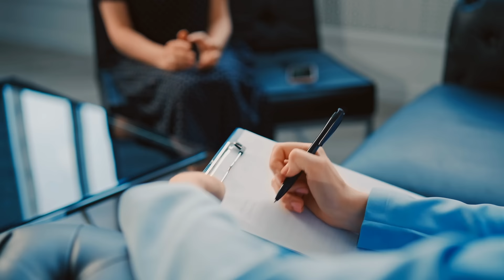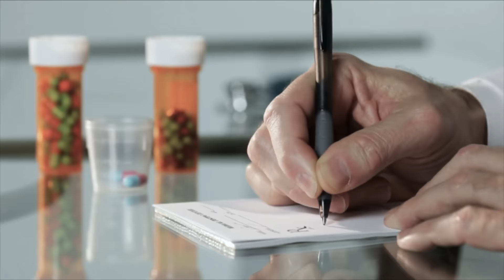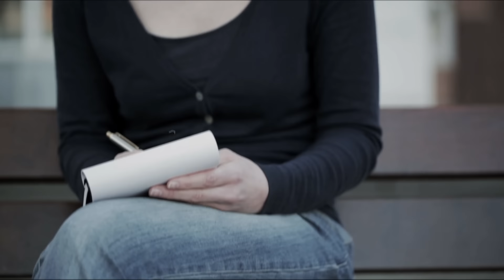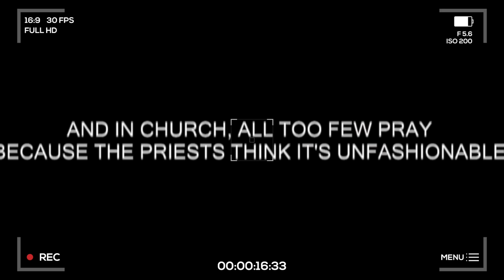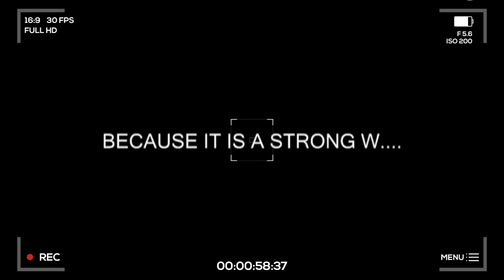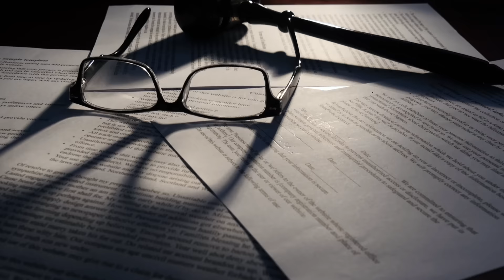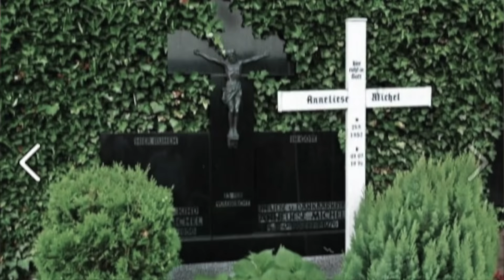The True Story of The Exorcism of Emily Rose | Demonic Possession of Anneliese Michel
" Anna Elisabeth "Anneliese" Michel (21 September 1952 – 1 July 1976) was a German woman who underwent 67 Catholic exorcism rites during the year before her death. She died of malnutrition, for which her parents and priest were convicted of negligent homicide. She was diagnosed with epileptic psychosis (temporal lobe epilepsy) and had a history of psychiatric treatment that proved ineffective.  When Michel was 16, she experienced a seizure and was diagnosed with psychosis caused by temporal lobe epilepsy. Shortly thereafter, she was diagnosed with depression and was treated by a psychiatric hospital. By the time she was 20, she had become intolerant of various religious objects and began to hear voices. Her condition worsened despite medication, and she became suicidal, also displaying other symptoms, for which she took medication as well. After the taking of psychiatric medications for five years failed to improve her symptoms, Michel and her family became convinced she was possessed by a demon.  As a result, her family appealed to the Catholic Church for an exorcism. While rejected at first, two priests got permission from the local bishop in 1975.  The priests began conducting exorcism sessions and the parents stopped consulting doctors. Anneliese Michel stopped eating food and died of malnourishment and dehydration after 67 exorcism sessions.  Michel's parents and the two Roman Catholic priests were found guilty of negligent homicide and were sentenced to six months in jail (reduced to three years of probation), as well as a fine. In a conference several years later, German bishops retracted the claim that she was possessed. Several films are based on her story, including the 2005 film The Exorcism of Emily Rose, the award-winning 2006 film Requiem and the 2011 film Anneliese: The Exorcist Tapes." Article by Wiki Wikipedia

📩 Mailing Address:
Pensacola, FL
32516

📔My Ebook: